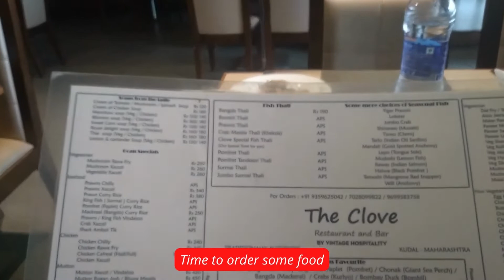Eating in Best Hotel of Kudal | Mumbai - Goa highway | Food Vlog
Hotel Lemon Grass located at town of Kudal on Mumbai - Goa highway.
It was not expected that I would get this kind of  good quality food in small town of Kudal.